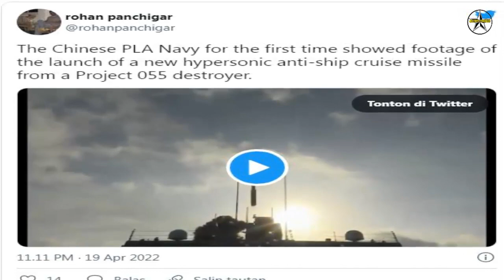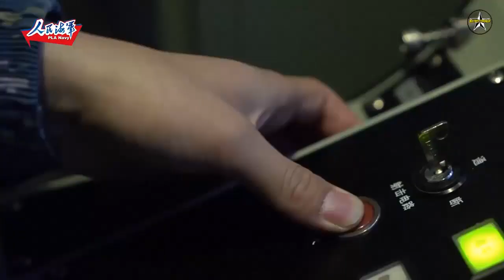China Test-Fires New YJ-21 Hypersonic Missile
The PLAN (People’s Liberation Army Navy) just released a video showing the launch of a new hypersonic missile from a Type 055 cruiser. The missile is likely the Eagle Strike YJ-21.

Naval News regular contributor and analyst H I Sutton identified the missile as the hypersonic YJ-21 anti-ship ballistic missile (ASBM), based on the CM-401 design.

“The new missile outwardly resembles the CM-401 design, with the addition of a large booster phase. The CM-401 is roughly analogous to the Iskander missile although its diameter is only 600mm. It is possible that the new missile is related to the older CM-401 family, although the resemblance may be coincidental. And it may have a smaller diameter.”

The YJ-21 characteristics are unknown because there has been no official notice of the test launch. The footage, on the other hand, implies a cold-launched (possibly two-stage) missile, implying an ant-ship ballistic missile with HGV. The control surfaces are rather small which means this is likely not an anti-air missile. According to open data, the VLS fitted aboard the Type 055s can accommodate missiles with the following maximum measurements: Length of 9 meters and diameter of 0.85 meters.

If this missile turns out to be the hypersonic YJ-21, the Type 055 cruisers would arguably become the most heavily armed warships worldwide.

The missile was fired form a Type 055 Renhai-class cruiser. With 8 ships already in the water, the Chinese Navy’s Type-055 Renhai Class cruiser is making waves. It is undoubtedly the most impressive surface combatant in the PLAN (Chinese Navy) line-up, making it a natural focus of observers. New intelligence suggests that at least two more are under construction in Dalian, China.